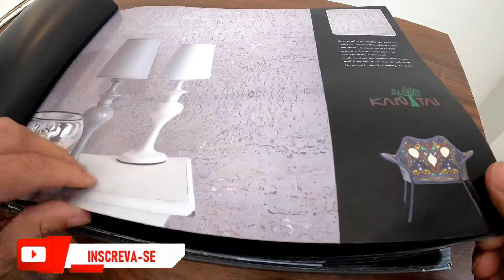Papel de Parede MICA NATURAL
Galera vejam este papel de parede, um espetáculo de beleza e requinte